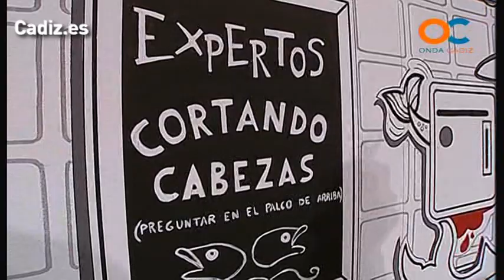Chirigota, Los destripadores de la calle Londres - Clasificatorias